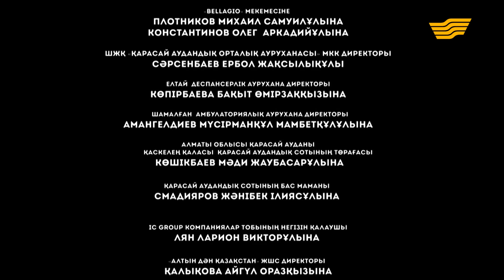«Жалғыз жауқазын» 1-бөлім \ «Жалгыз жауказын» 1-серия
«Жалғыз жауқазын» деп аталатын сериал дәулетті отбасының жалғыз мұрагері Айсұлу есімді бойжеткеннің өмірін баяндайды.
Сюжет желісі бойынша Айсұлу өзінің тойы қарсаңында ата-анасының қазасына сүйген жігіті кінәлі екенін естіп, АХАЖ бөлімінен қашып кетеді.
Айдалада жылап келе жатқан ол талдардың арасынан тастанды нәрестені тауып алады. Өмірінің жалғасы осы бала деп білген жетім қыз ендігі қалай күн көрмек? Бұл тағдырын онымен кім бөліcеді?
Дүйсенбі – бейсенбі күндері сағат 21:30-да «Хабар» арнасының эфирінен шығатын «Жалғыз жауқазын» телехикаясынан қапы қалмаңыздар!